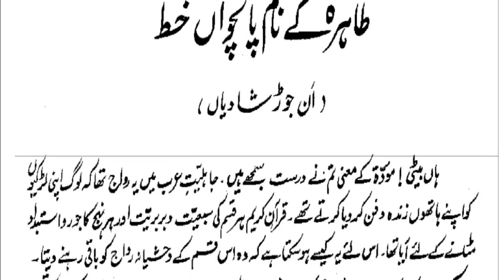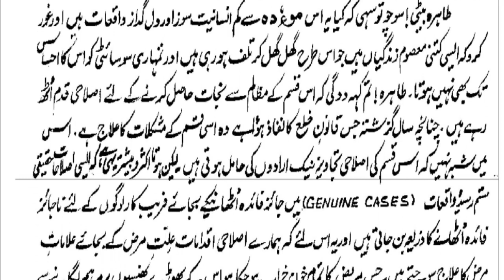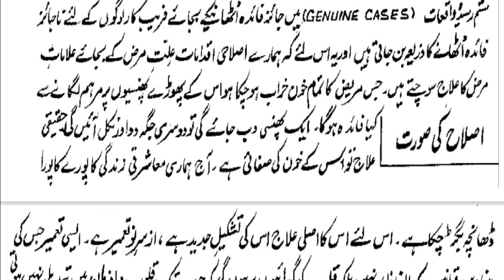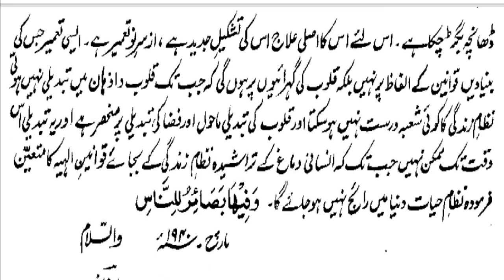Taahira K Naam ch 5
Audio Book "Taahira K Naam" chapter 5"
by Allama G.A Parwez